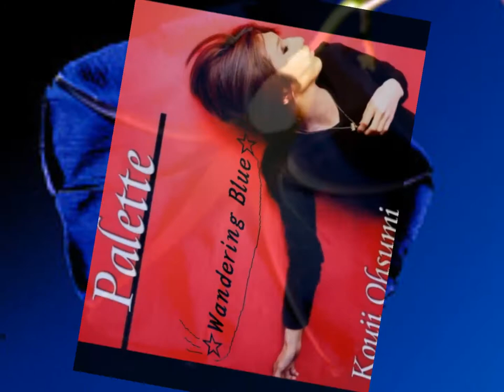Kouji Ohsumi - Wandering Blue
Palette